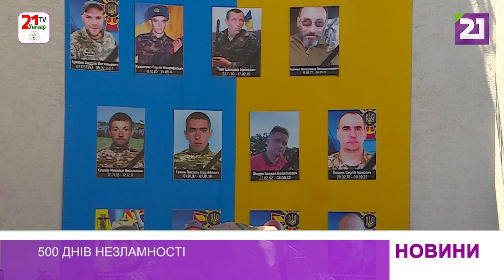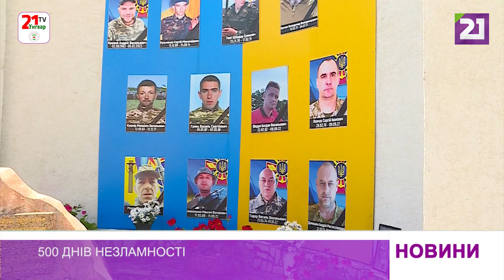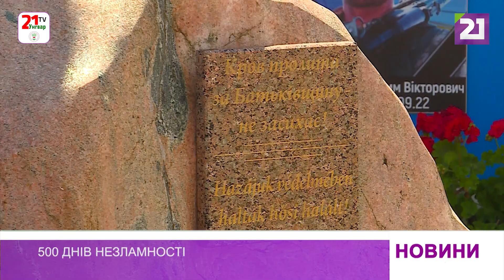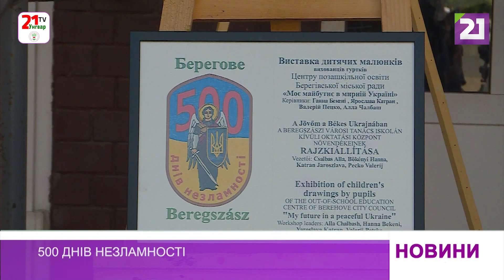У Берегові відбувся благодійний захід «500 днів Незламності»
У Берегові відбувся благодійний захід «500 днів Незламності», учасниками якого стали сотні запрошених поважних гостей. Усі вони – найперше благодійники, які з перших днів війни демонструють свою підтримку. Більшість цих людей живе за межами України, зокрема в Угорщині, але працюють над тим, аби наша держава мала світову підтримку.
Подробиці – у репортажі.